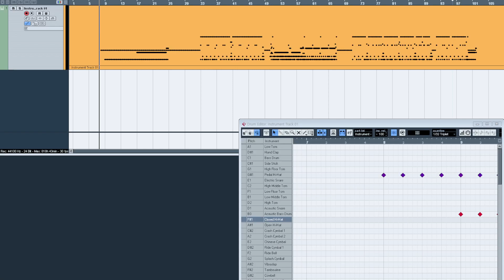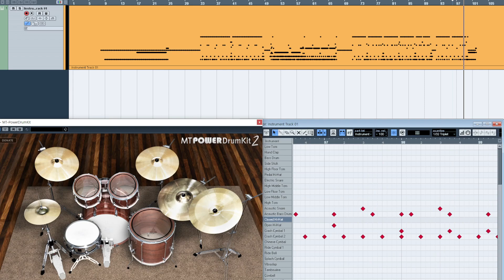Spiritbox - Ultraviolet DRUMS ONLY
BPM: 108